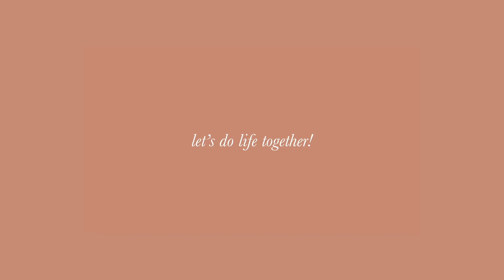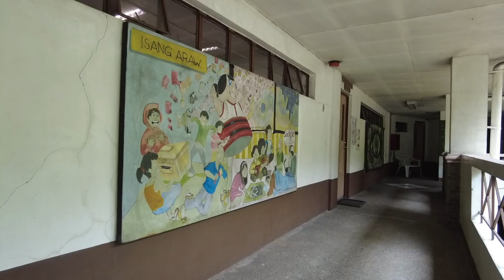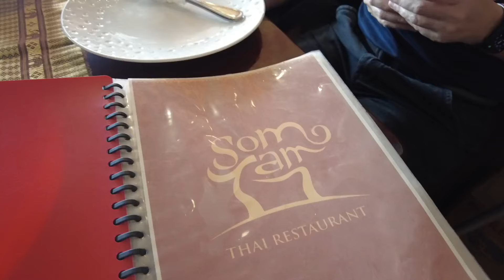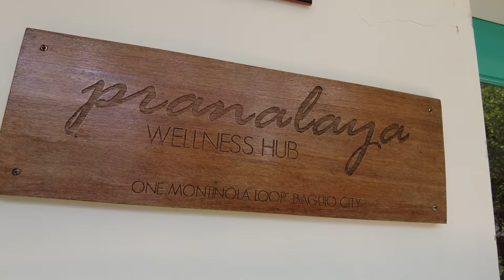Living Alone – mold problems, a lot of chika, going to my first pilates class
hey there, it's Vinia and let's do life together!

come with me today as I rant about the problems molds have been causing in my home lately, having crazy good and bad days, spending the day with my titas and touring them around, and finally going to my first-ever pilates class in Pranalaya! enjoy xx